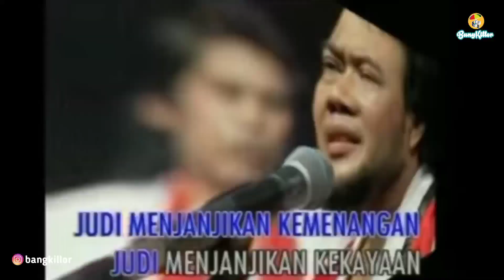AWALNYA SEPI DATANG DIA LANGSUNG RAME || PELANGGAN SMA 3 LUWU UTARA || HEBOH SATU SEKOLAH 🤣🤣🤣